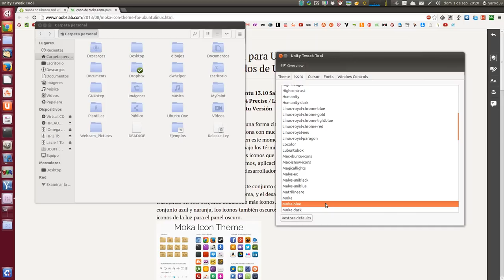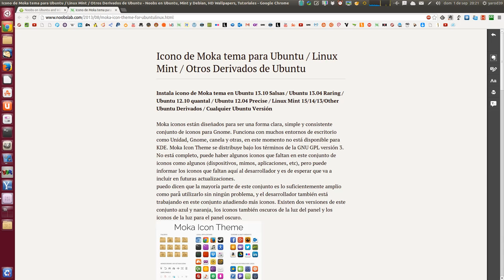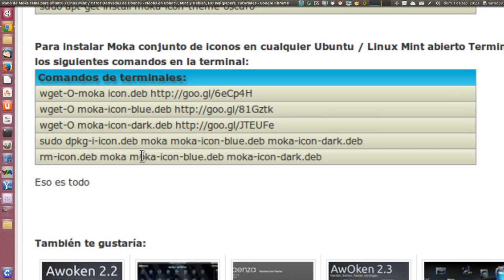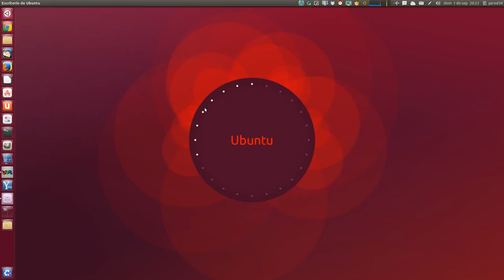Moka icon theme for Ubuntu/Linux Mint/Other Ubuntu Derivatives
sudo add-apt-repository ppa:snwh/moka-icon-theme-daily
sudo apt-get update
sudo apt-get install moka-icon-theme
sudo apt-get install moka-icon-theme-blue
sudo apt-get install moka-icon-theme-dark